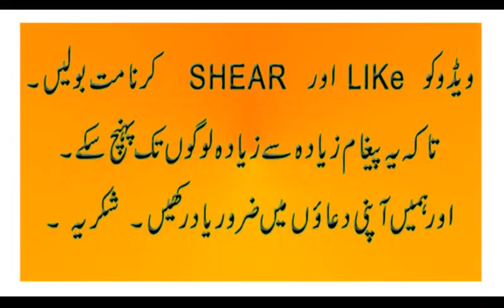Three Very Challenging Questions | Dr Zakir Naik | Peace TV Live Streaming - 2017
Three very Challenging Questions ask by Dr Zakir Naik on Peace TV Live Streaming
Assal-mo-alaikum

links are available blow.. ..